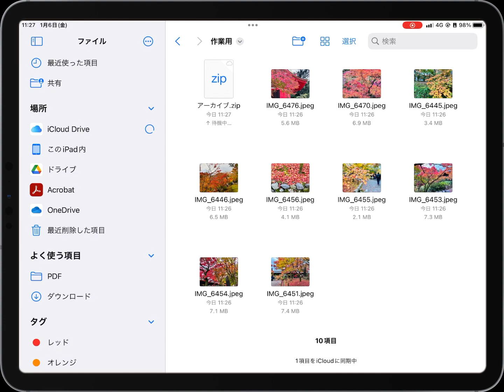iPadOS16で機能アップしたファイルアプリを使う②圧縮ファイル